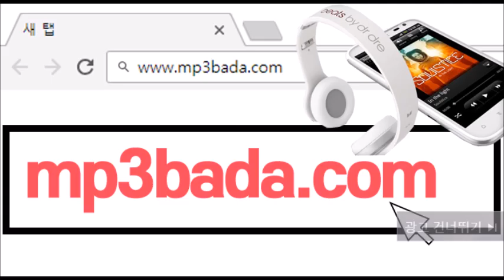카페모카 - 꼭두새벽